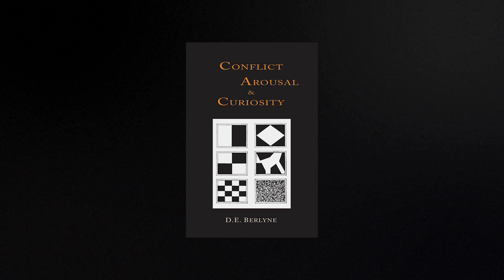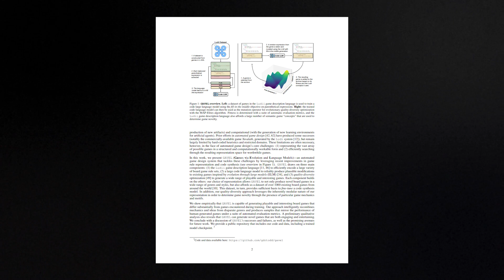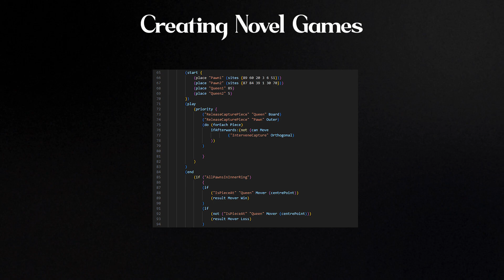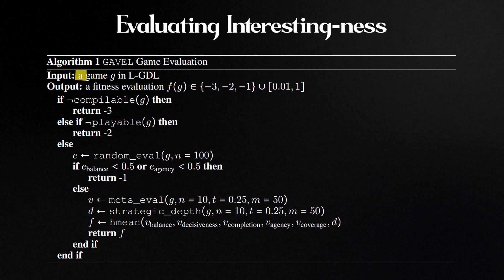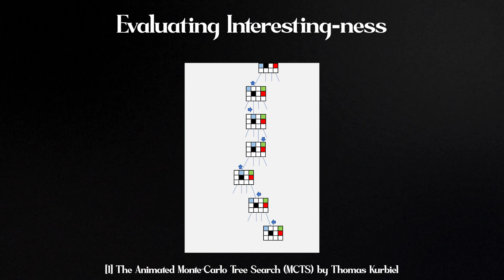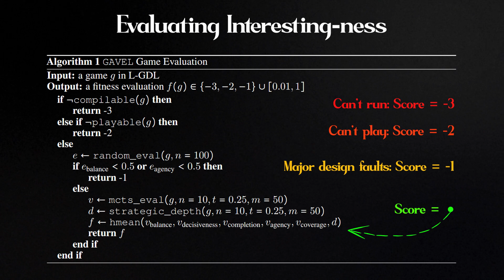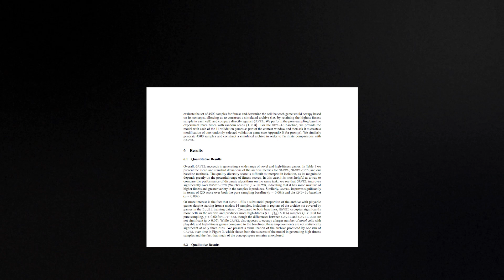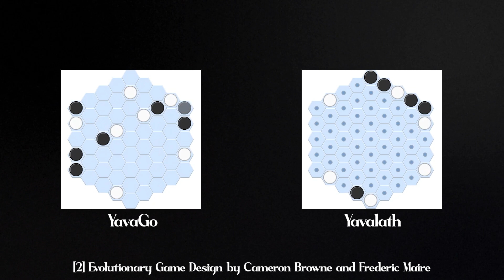This AI Is Learning To Create Interesting Games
In this video, we cover how a large language model can modify existing games to create novel, interesting game experiences

This video is in collaboration with NYU’s Game Innovation Lab and covers work by Graham Todd and collaborators.

Link to this week’s paper-
GAVEL: Generating Games Via Evolution and Language Models by Todd et al.